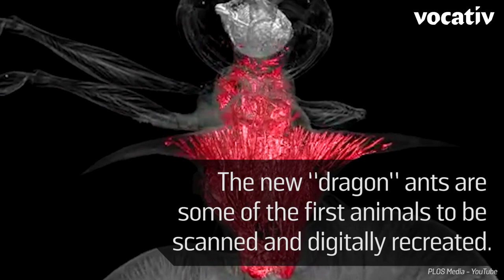3D ‘Dragon’ Ants: Straight Outta Westeros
Winter is coming. No, sorry, two new species of ant are coming—named after dragons in Game of Thrones. Researchers in New Guinea found Pheidole viserion and Pheidole drogon and thought their spikes resembled the dragons from Game of Thrones are named after Games of Thrones characters, so they named them accordingly.

These 3D animations of the dragon ants were created using a specialized CT scanner. The new “dragon” ants are some of the first animals to be scanned and digitally recreated. This new technology is helping researchers spread their discoveries quicker and to larger audiences.

If only that were also true for Game of Thrones.